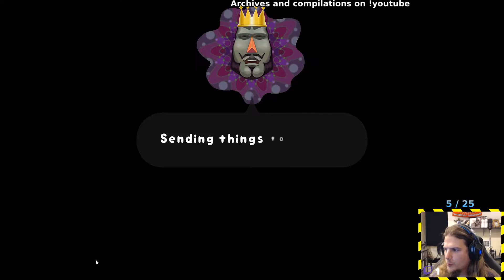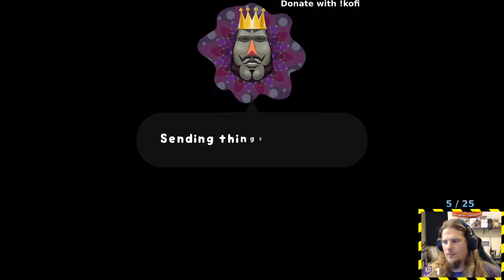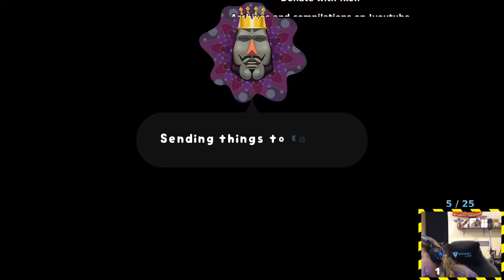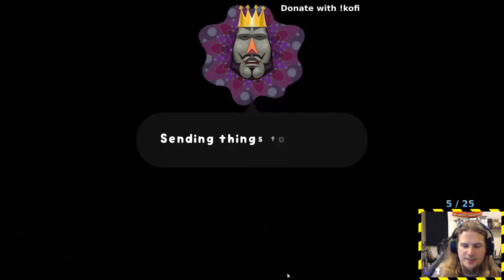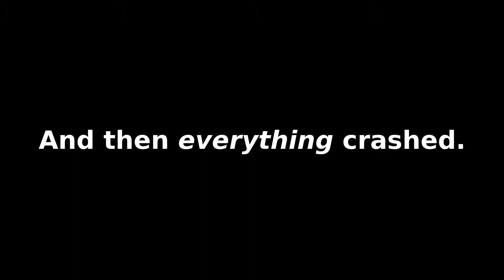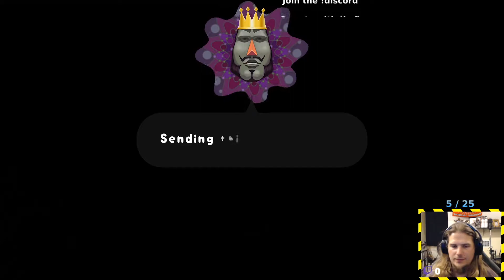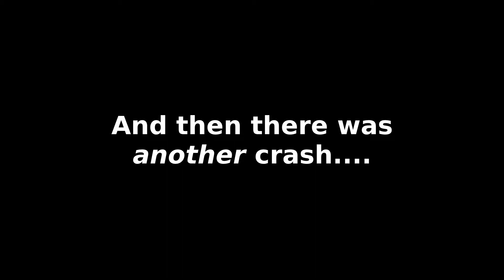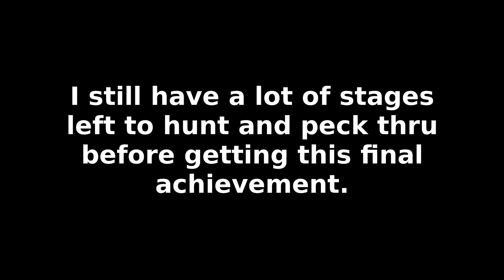Katamari Damacy REROLL - 100% Achievement Hunt (part 12)